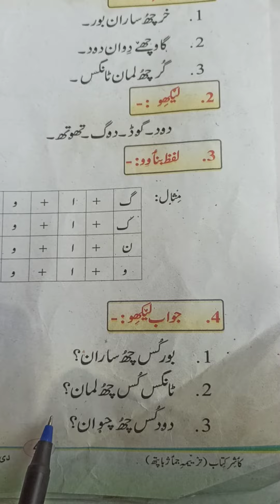class 3rd Kashmiri چاروآے by sharifa Bano